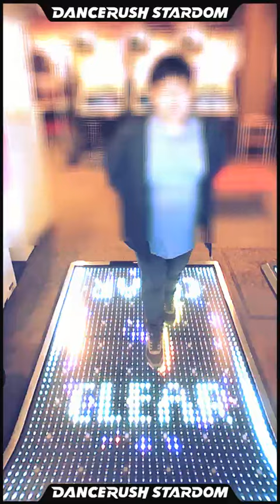[Dance Rush] FLOWER -STARDOM Remix- (普通)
Lv.10
アーティスト : BEMANI Sound Team "DJ TOTTO"